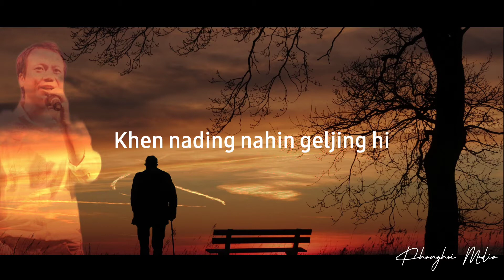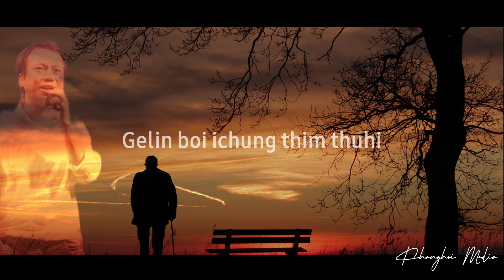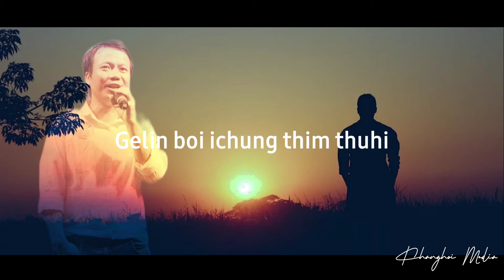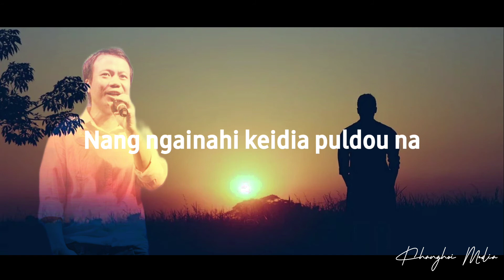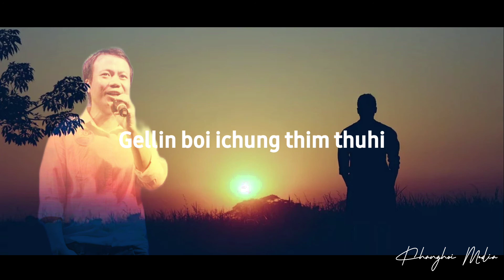Kangai chultheilou-Kakai Kipgen